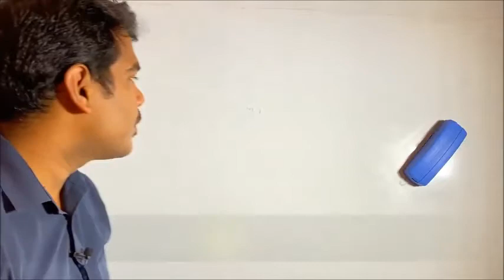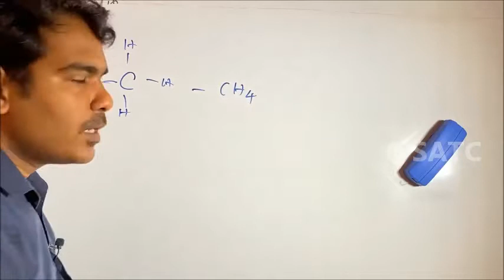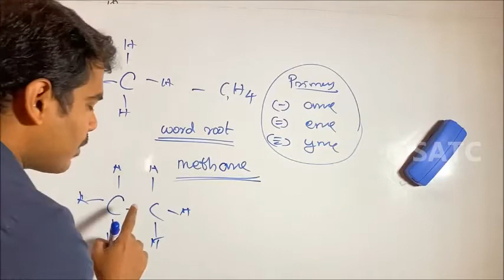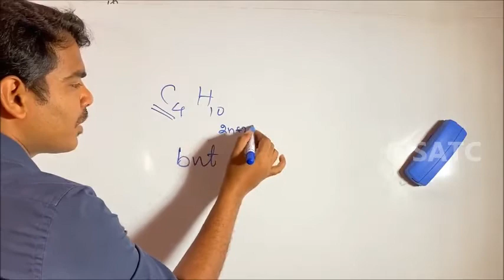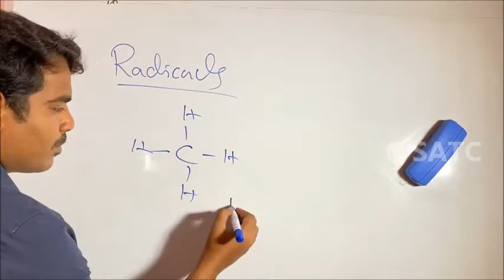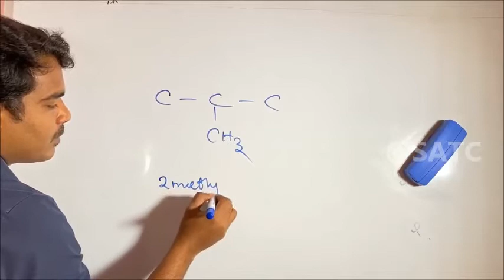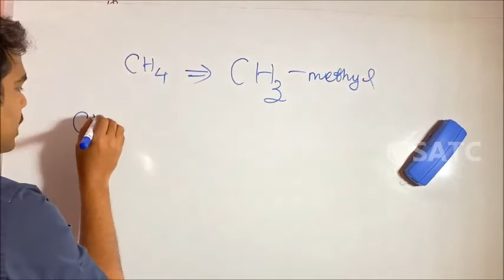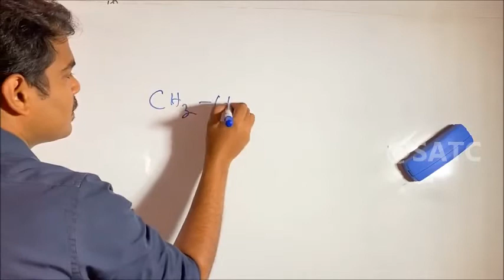Class 10 |chemistry || Chapter 6| Organic Chemistry|Part 6| Nomenclature of Alkane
Class 10 |chemistry || Chapter 6| Organic Chemistry|Part 6| Introduction to Organic Chemistry
Organic Che mistryClass10#SCERTCLASS10CHEMISTRY
This video Includes the 6 th cahapter of Kerala SSLC Chemistry- Organic Chemistry Nomenclature and Isomerism .In this video Mr.Sunny Thomas CT (The Director of SATC) Introduce the concept of Organic chemistry.This video series covers all topics in Chapter 6 of Class 10 CHEMISTRY - KERALA STATE.